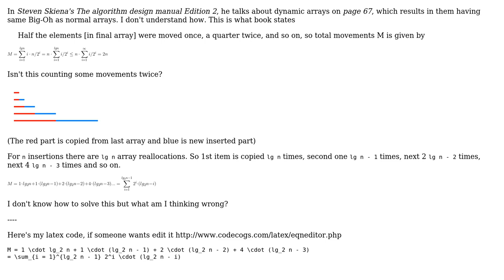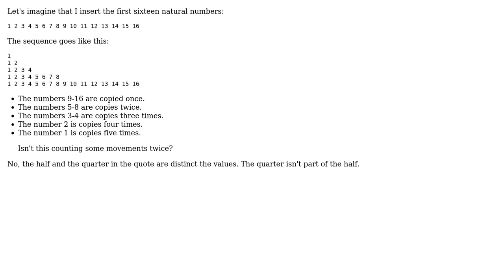Software Engineering: Arrays vs Dynamic Arrays (2 Solutions!!)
Software Engineering: Arrays vs Dynamic Arrays

With thanks & praise to God, and with thanks to the many people who have made this project possible! | Content (except music & images) licensed under CC BY-SA | Music | Images & others | With thanks to user Winston Ewert user Sourabh user Robert Harvey and the Stack Exchange Network Trademarks are property of their respective owners. You are responsible for your own actions.